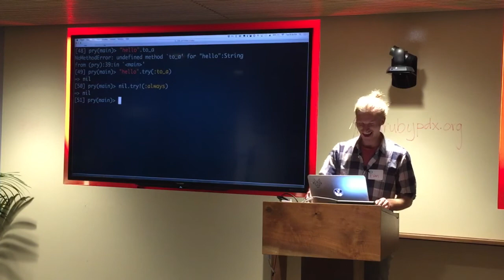Why to (Not) Use Try – Evan Carmi